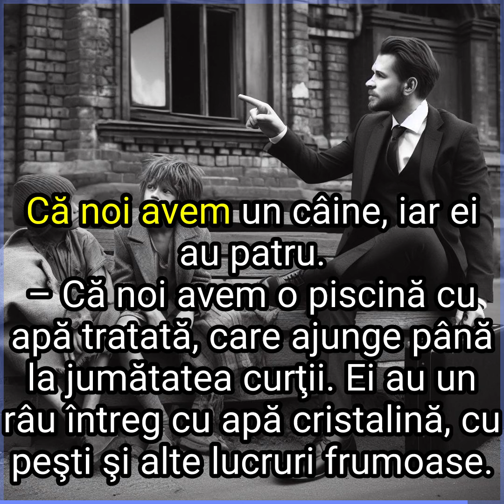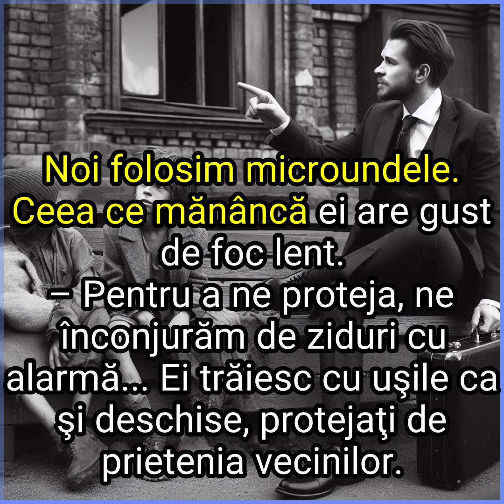Un tată bogat, și-a dus copilul să petreacă câteva zile la o familie de ţărani.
Un tată bogat, dorind ca fiul său să ştie ce înseamnă să fii sărac, l-a dus să petreacă câteva zile la o familie de ţărani.